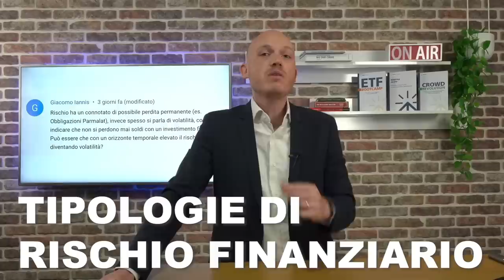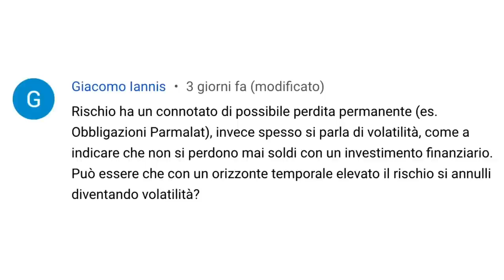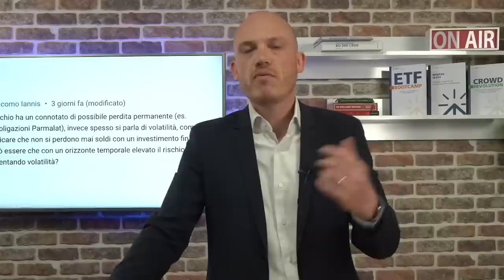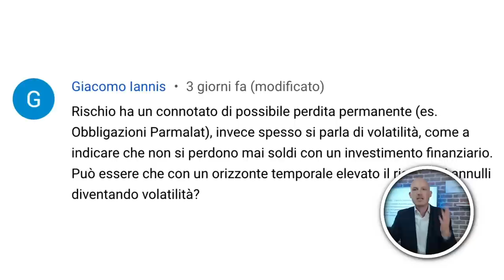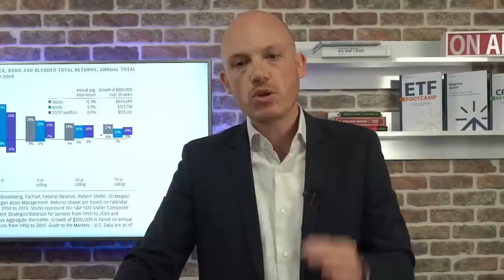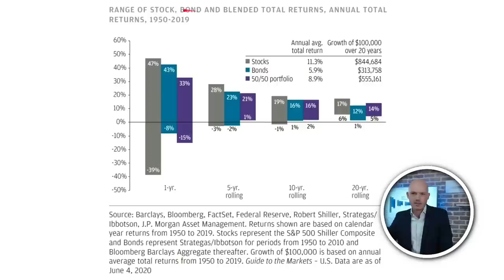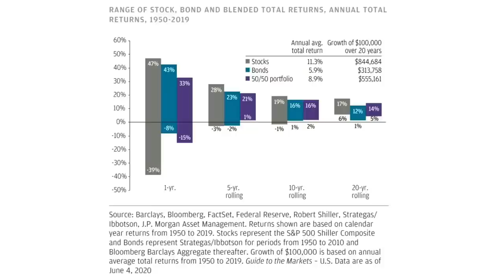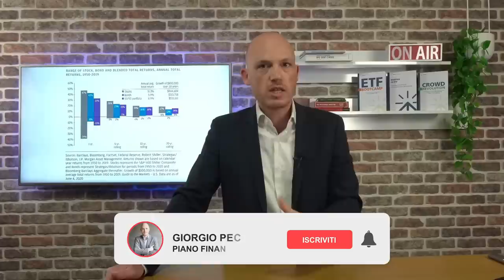Massimizza il tuo guadagno con questa strategia d'investimento!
PIANO IMMOBILIARE! Diventa un vero imprenditore immobiliare e crea progetti d'investimento profittevoli. Scopri l'OFFERTA su solo fino al 26 GIUGNO!
🗓️ Se ti sei perso il webinar L'IMMOBILIARE CHE RENDE guardalo gratuitamente su
Scopri il nostro instant buyer immobiliare VENDAUS e vendi casa con un click su

📽In questo video: “Massimizza il tuo guadagno con questa strategia d'investimento!”
Approfondiamo insieme che cos'è il rischio, che cosa si intende per volatilità e come puoi investire senza perdere soldi!

Investimento di lungo periodo! Ti permetterà di investire i tuoi obbiettivi di LUNGO TERMINE con una strategia solida, testata e automatica scopri come su

0:00 Che cosa è il rischio e cosa si intende per volatilità? Davvero è possibile investire senza perdere denaro?
0:19 Grazie a questo commento che inaugura la rubrica “Giorgio risponde” oggi ti parlo del rischio e del perché è importante soprattutto se vuoi investire autonomamente.
2:22 Vediamo prima in modo approfondito le tipologie di rischio che vede il nostro iscritto che ci ha lasciato questo commento. Rischio fallimento e rischio volatilità.
6:43 In questo grafico ti mostro la prova della riduzione del rischio all’allungare dell’orizzonte temporale.
11:14 Infine di sottopongo alcune dritte per ricordarti cosa devi valutare prima di investire autonomamente.